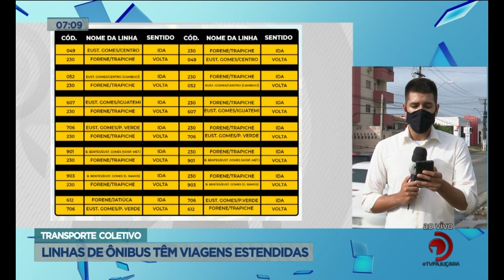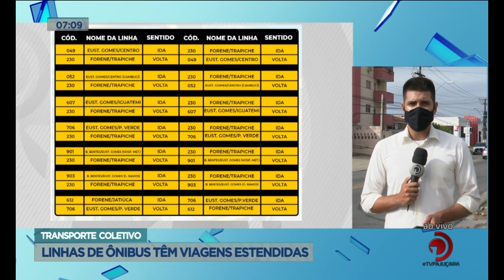Transporte coletivo: Linhas de ônibus têm viagens estendidas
O repórter Bruno Protasio tem mais sobre a extensão do serviço.